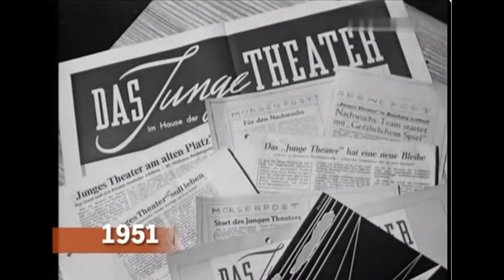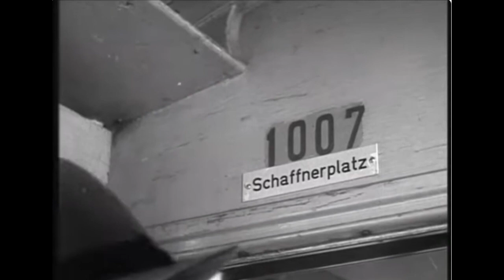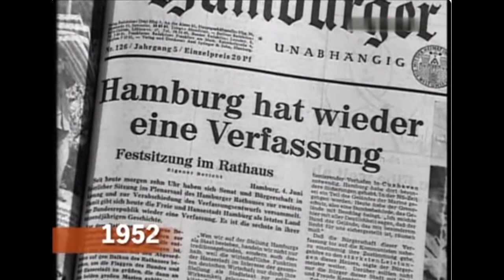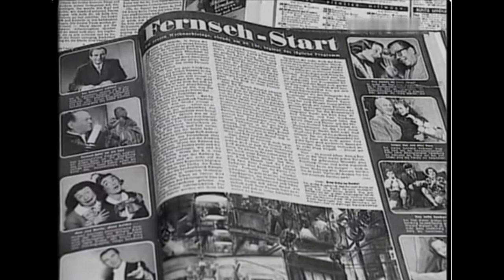Hamburg 1950-1953 - Aufbruch,Rock´n´Roll und Fräulein Wunder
Filmaufnahmen von und aus Hamburg 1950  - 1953